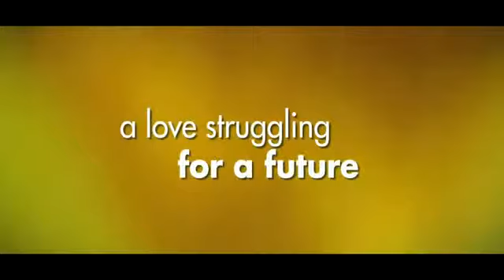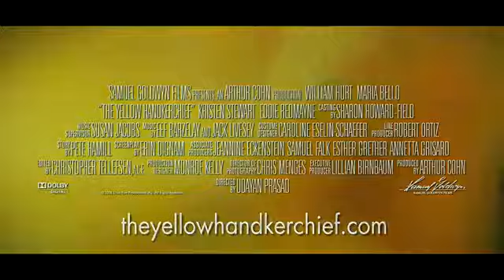The Yellow Handkerchief- official trailer 2010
The Yellow Handkerchief is an upcoming independent drama film. Set in the present-day South, The Yellow Handkerchief stars William Hurt as Brett, an ex-convict who embarks on a road trip with two troubled teens, Martine (Kristen Stewart) and Gordy (Eddie Redmayne) through post-Hurricane Katrina Louisiana in an attempt to reach his ex-wife and long lost love, May (Maria Bello). Along the way, the three reflect on their existence, struggle for acceptance, and find their way not only through Louisiana, but through life. Directed by Udayan Prasad and produced by Arthur Cohn, The Yellow Handkerchief is scheduled to be released on February 26, 2010 by Samuel Goldwyn Films.